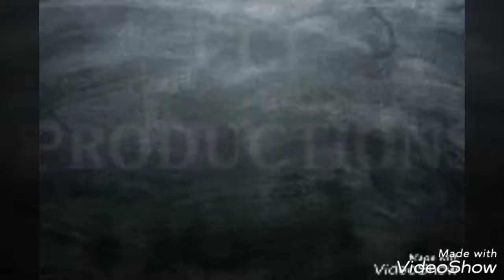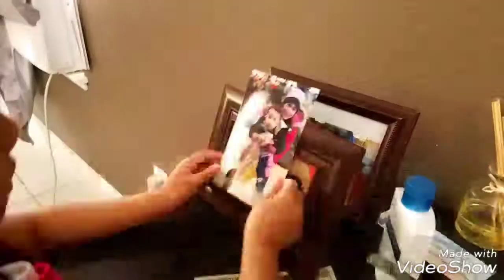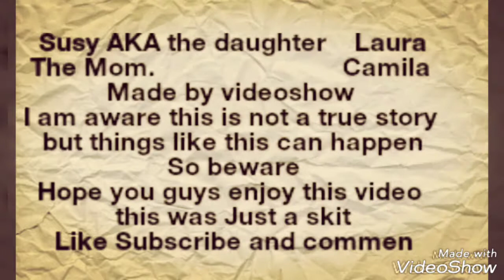Rules the movie: Rated PG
A girl didn't obey her mom so her mom disciplined her she then  got mad and then she tried to run away once but failed then she ran away again and this time she was good but the police caught her and they took her to jail then she woke up and it was all a dream and she went to go hug her mom ❤❤❤❤❤❤❤❤❤❤❤❤❤❤❤❤